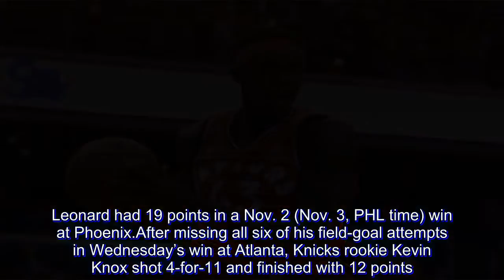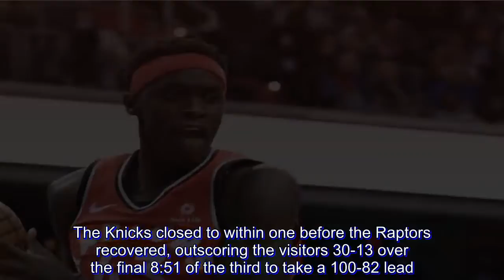Pascal Siakam scores career-high 23 as league-leading Raptors down Knicks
Pascal Siakam scored a career-high 23 points, Jonas Valanciunas had 19 points and 10 rebounds and the Toronto Raptors beat the New York Knicks 128-112 on Saturday (Sunday, PHL time), improving their league-leading record to 12-1.

OG Anunoby scored 16 points and Kawhi Leonard, Serge Ibaka and Delon Wright each had 12 as the Raptors won their sixth straight home meeting with the Knicks and improved to 7-0 at home this season. Toronto has won six straight overall.

Toronto’s Nick Nurse became the first coach to win 12 of his first 13 games since Lawrence Frank started 13-0 with the New Jersey Nets in 2004.

Tim Hardaway Jr. scored 27 points and Enes Kanter had 15 points and 15 rebounds for the Knicks, who have lost 16 of their past 19 against the Raptors.

Siakam shot 6-for-7, including a career-best three three-pointers, and went 8-for-9 at the free-throw line.

Siakam’s outburst made up for a quiet night from Leonard, who didn’t make his first basket until a layup with 45 seconds to go in the first half. The two-time NBA Defensive Player of the Year shot 2-for-7, missing both of his three-point attempts, and failed to scored 20 or more points for the second time in nine games with Toronto. Leonard had 19 points in a Nov. 2 (Nov. 3, PHL time) win at Phoenix.

After missing all six of his field-goal attempts in Wednesday’s win at Atlanta, Knicks rookie Kevin Knox shot 4-for-11 and finished with 12 points.

Toronto led 64-53 at halftime, but New York shaved the gap to three points with a 12-4 run to start the second half. The Knicks closed to within one before the Raptors recovered, outscoring the visitors 30-13 over the final 8:51 of the third to take a 100-82 lead.

TIP-INS

Knicks: New York missed 10 of its first 11 shots from three-point range and finished 6-for-22 from outside the arc. ... The Knicks have not won in Toronto in exactly three years. They beat the Raptors 111-109 on Nov. 10, 2015.

Raptors: Toronto stated 0-for-6 from the field and turned the ball over on three of its first five possessions. The Raptors had six turnovers in the first. ... Danny Green reached 1,000 three-pointers for his career with his third triple of the game in the third quarter. ... Kyle Lowry led Toronto with seven assists. ... Leonard went 8-for-10 at the free-throw line.